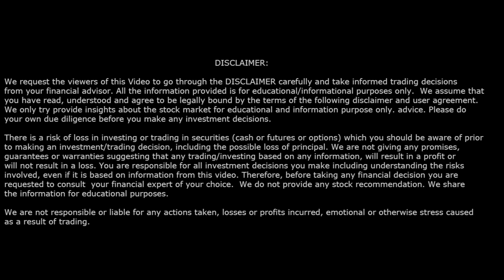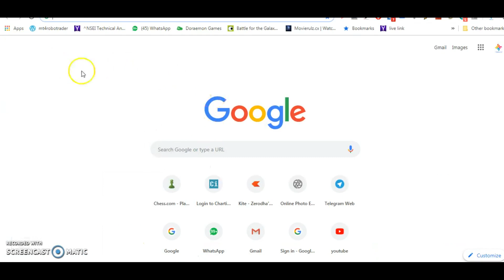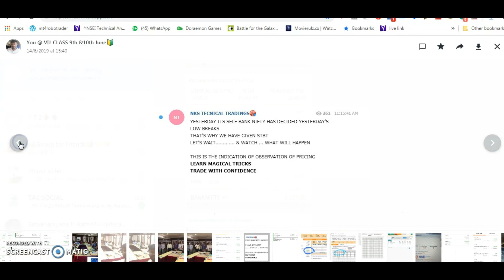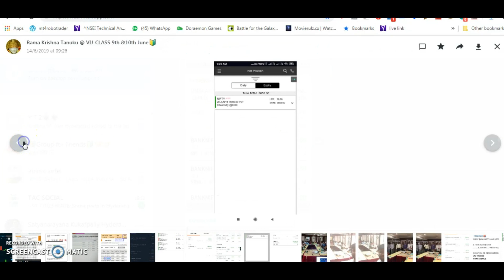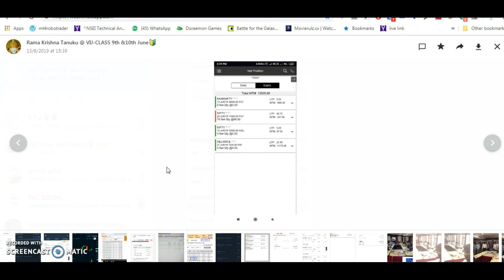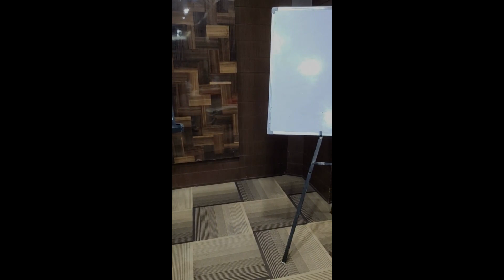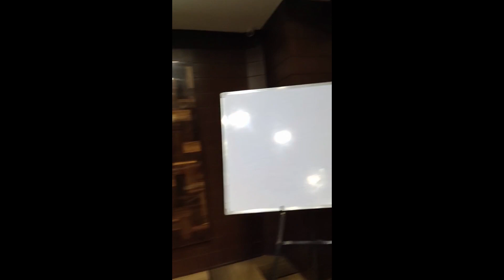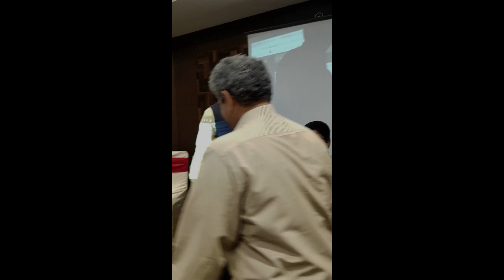REVEIWS OF MAGICAL TRICKS WORKSHOP || HYDERABAD|| తెలుగు లో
HISTORY OF INDIAN SHARE MARKET, 1 DAY WORK SHOP & 1 DAY LIVE TRADING
CHECK MY CLASS REVIEWS